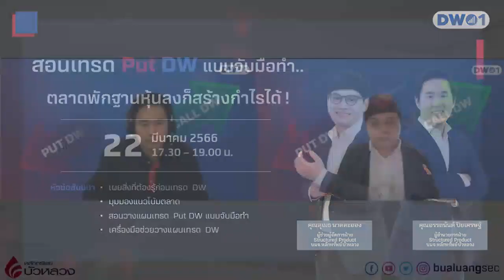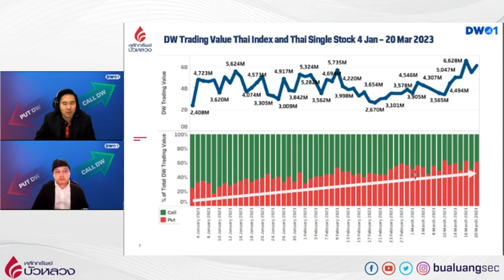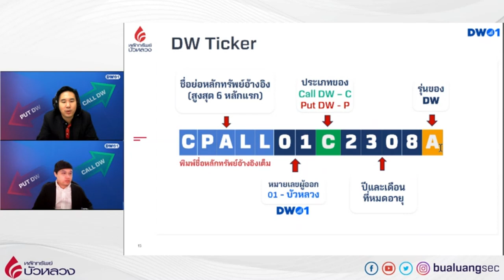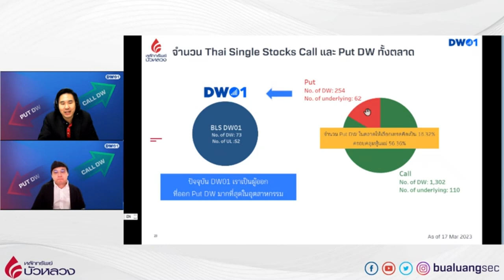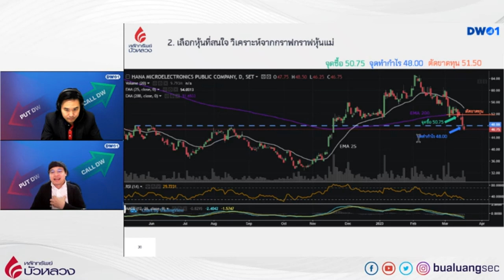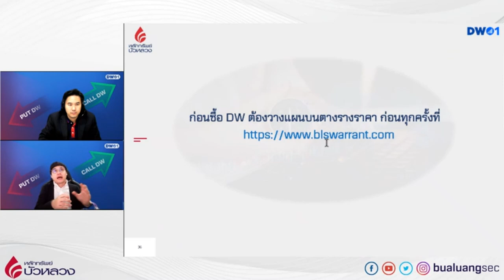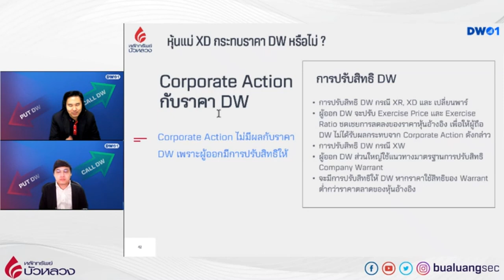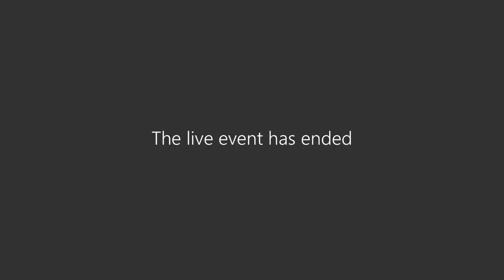สอนเทรด Put DW แบบจับมือทำ.. ตลาดพักฐานหุ้นลงก็สร้างกำไรได้ !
ศึกษาข้อมูลเพิ่มเติมได้ที่

เปิดบัญชีหุ้นออนไลน์กับหลักทรัพย์บัวหลวง
ง่าย ไม่ต้องส่งเอกสารได้ที่ นะคะ
เพื่อรับชมวีดีโอก่อนใครนะคะ